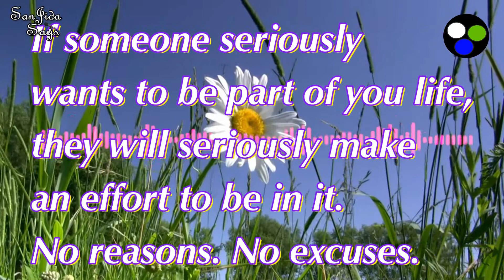New Ringtone 2021 | Best Notification Tone | iphone Ringtone | New SMS Tune | Good Morning Ringtone